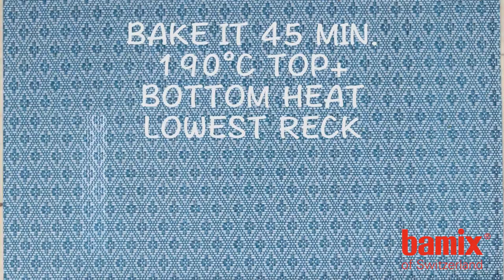ONION-TARTE with bamix® of Switzerland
Mehr über bamix® of Switzerland aus dem Hause ESGE erfährst du auf unserer Homepage:

Hier erhältst du Infos zu den Modellen Swissline, Colorline, DeLuxe und Classic, der Superbox, Mono und Gastro sowie zum Zubehör wie SliceSy, Prozessor und Pulverscheibe und den Aufsätzen: Multimesser, Quirl, Schlagscheibe und Schneidemesser. Alle Modelle, Zubehörteile und Aufsätze sind in unserem Onlineshop erhältlich und innerhalb der Schweiz lieferbar.

Warum irgendeinen Stabmixer kaufen? Nimm lieber einen Stabmixer genau in deinen Lieblingsfarben! Den bamix® of Switzerland kannst du selbst konfigurieren, so wie er dir gefällt!
Über 8600 Farbmöglichkeiten bietet unser Konfigurator, aber alle mit einzigartiger Schweizer Qualität!

Das Herzstück des bamix® of Switzerland ist der Motor und seine einzigartige Bauweise: ein bamix® Stabmixer hat einen Universalmotor. Hergestellt wird er in unserer Manufaktur im Schweizer Mettlen, dem Sitz der ESGE AG. Universalmotoren sind besonders robust, langlebig und leistungsstark. Ein bamix® erreicht bis zu 22.000 Umdrehungen/Min. Damit gehört der bamix® zu den leistungsstärksten aller Stabmixer. Mit den bamix® Modellen ab 200 Watt lassen sich selbst Hefeteige mit bis zu 3 kg zubereiten.
Die bamix® of Switzerland Modelle mit 200 Watt und 250 Watt sind so vielseitig wie eine Küchenmaschine, aber so handlich wie ein Pürierstab.

bamix® - Vielseitig im Design, einzigartig in der Qualität!

Here you get Information about the model Swissline, Colorline, DeLuxe and Classic, Superbox, Mono und Gastro and about the attachment  SliceSy®, Processor, Powderdisc, Mutlipurpose Blade, Whisk, Beater and Mincer.
For product information and orders in other countries than Switzerland please check "contacts" to find the distributor for your region on our international page:

The bamix® has a powerfull engine, manufactured in Switzerland. With up to 22.000 Rotations/Min. you can mix, chop, slice, grind and also prepare dough up to 2 kg. A bamix® has as many sides as a kitchen robot but is handy as a blender.